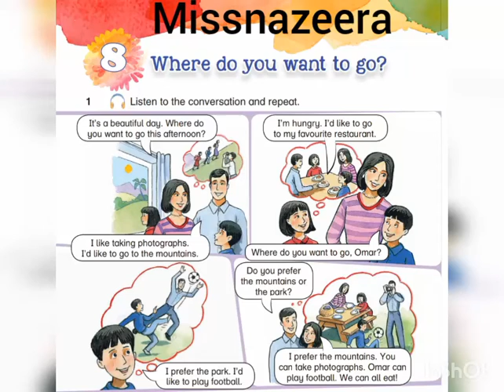الصف الثالث، كتاب الطالب، الوحدة 8، التمرين 1